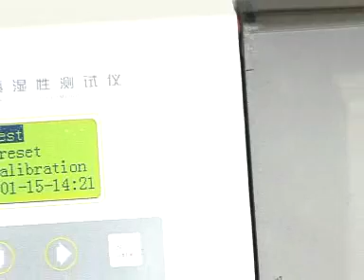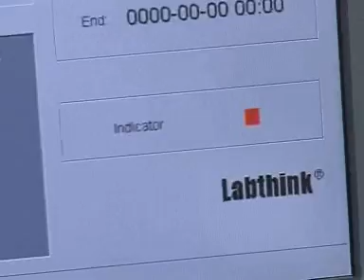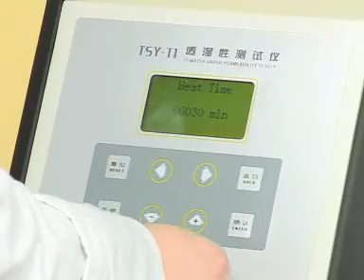LI-TSY-T1 | Permeabilidad al vapor de agua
Aparato para ensayos de permeabilidad al vapor de agua.